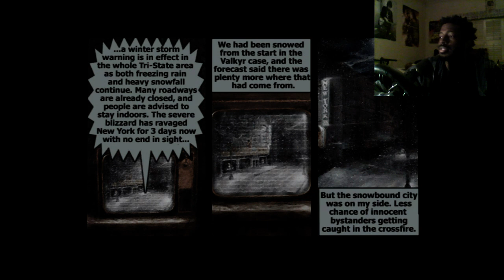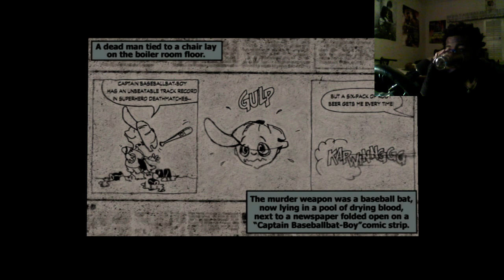Max Payne #2 - "Gun'Em Down."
A talk with "Rico Muerte."